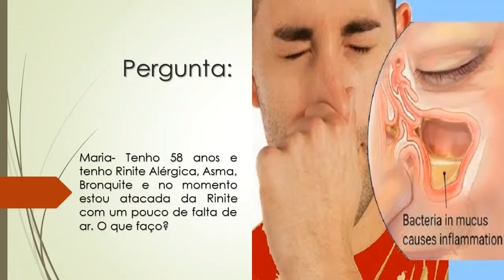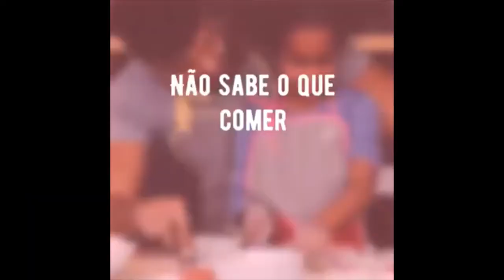Tenho Rinite Alérgica, Asma e Bronquite | Estou atacada da Rinite e com falta de ar | O que faço?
Maria- Tenho 58 anos e tenho Rinite Alérgica, Asma, Bronquite e no momento estou atacada da Rinite com um pouco de falta de ar. O que faço?